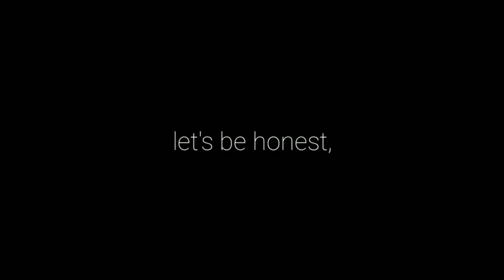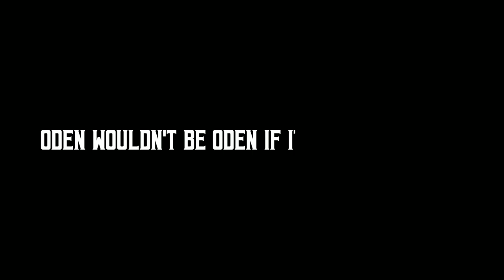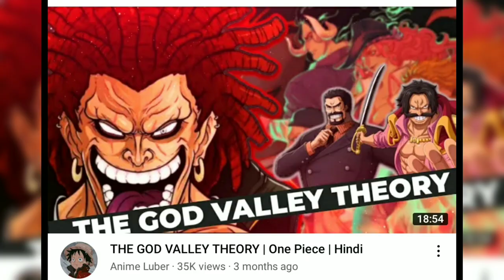20 THINGS THAT I LOVED IN THE WANO ARC | Best things we got to see in the Wano Arc !! | Hindi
20 THINGS THAT I LOVED IN THE WANO ARC HINDI

The Wano Arc has finally finished, which is why I believe that now is a good time to point out some of the best things that we got to see in this arc. In this video, I've mentioned 20 things which I personally loved in this arc. I hope you will agree with it :)

🎥AMV(s) I used in this video :-

Tags(ignore this)

wano
wano kuni
best things in the wano arc
best things we got to see in the wano arc
onigashima war
luffy vs kaido
one piece
one piece hindi
wano arc best moments
old wano
luffy
kaido
law
zoro
sanji
big mom
wano war
best things that we got to see in the wano arc hindi